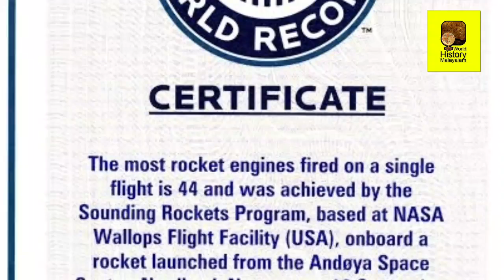ലോകത്തെ വിറപ്പിച്ച 5 റെക്കോർഡുകൾ |ഇവർ മനുഷ്യരല്ല |5-Guinness records |world history malayalam